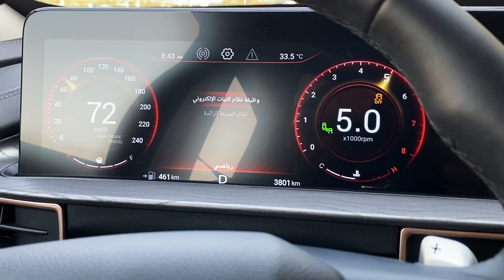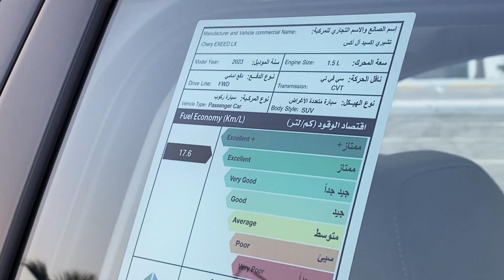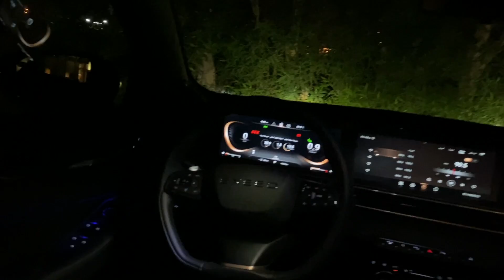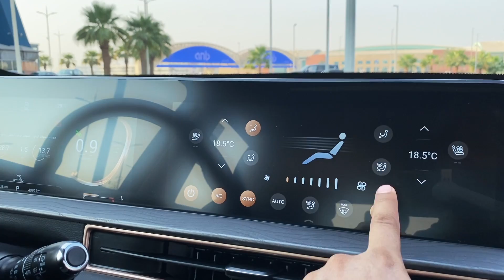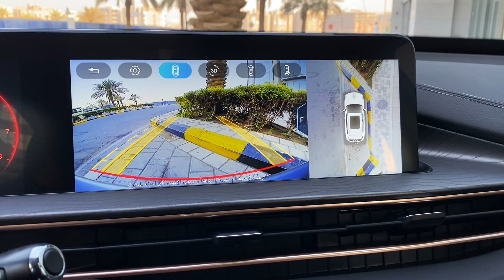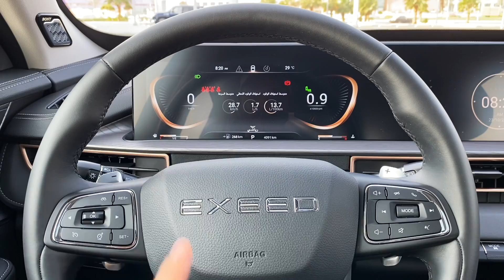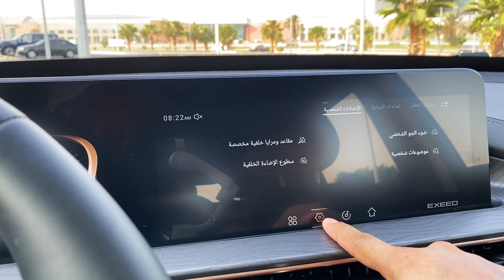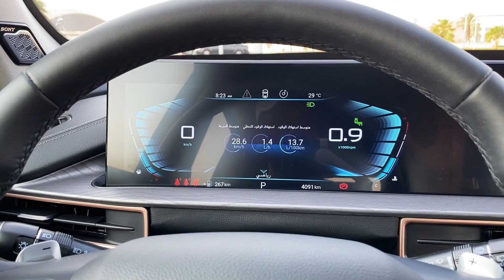اكسيد LX 2023 | افخم سيارة صينية بسعر و مواصفات ولا اروع